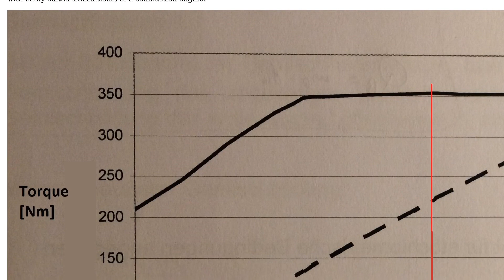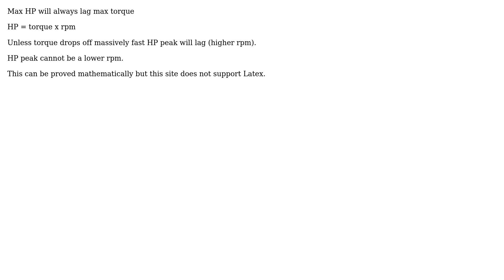Engineering: Working out RPM from car engine's lb ft? (2 Solutions!!)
Engineering: Working out RPM from car engine's lb ft?

With thanks & praise to God, and with thanks to the many people who have made this project possible! | Content (except music & images) licensed under CC BY-SA | Music | Images & others | With thanks to user paparazzo user OpticalResonator user avenas8808 and the Stack Exchange Network Trademarks are property of their respective owners. You are responsible for your own actions.